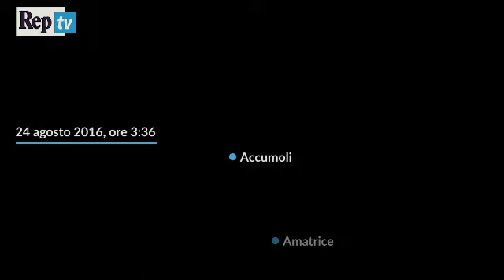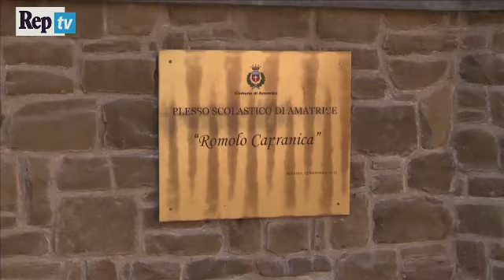24 agosto, il terremoto del Centro Italia - Docuvideo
La scossa delle 3.36. Le chiamate alle forze di polizia. I primi soccorsi ad Amatrice, Accumoli, Arquata del Tronto, Pescara del Tronto. Le persone salvate. Quelle perdute. Ciò che ora si può fare.

di Valeria D’Angelo e Laura Pertici